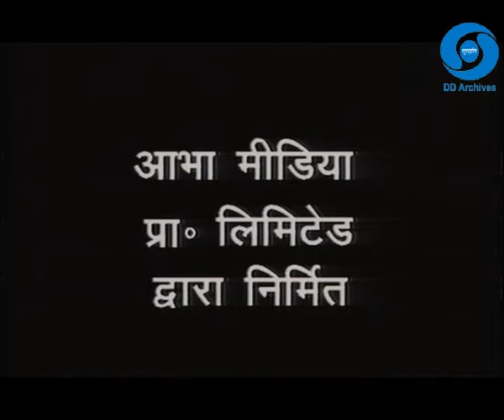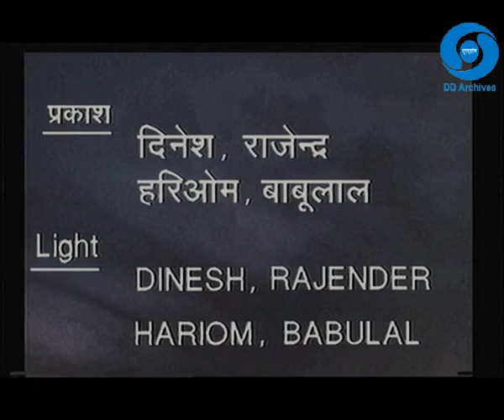Kamaal Hai Kamaal | Episode 04